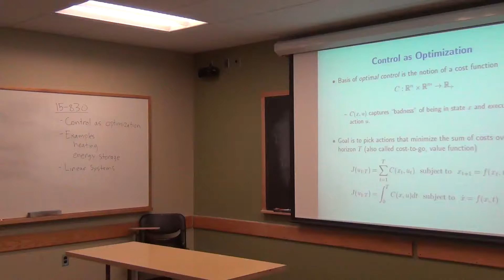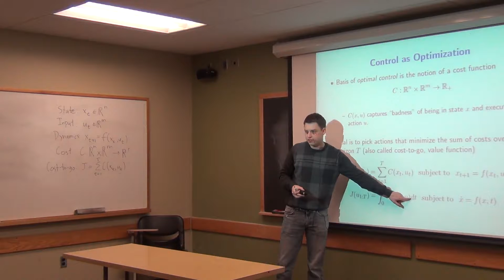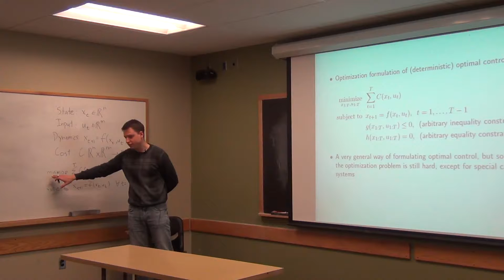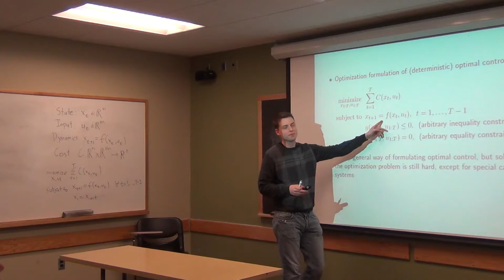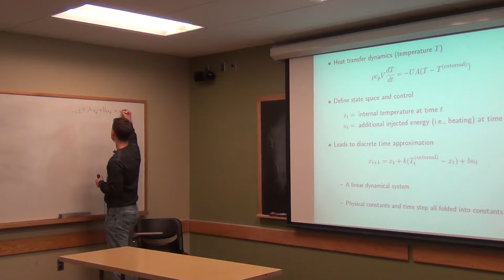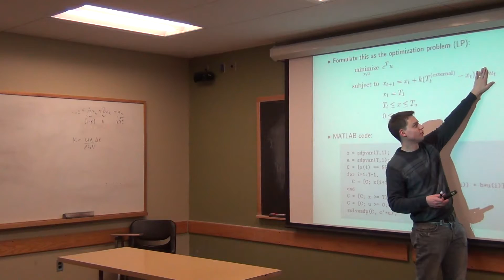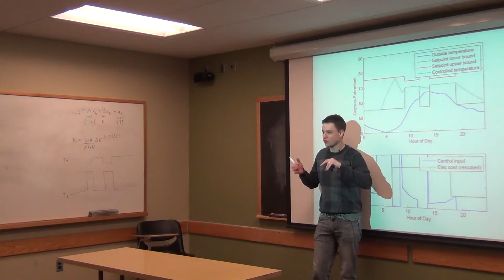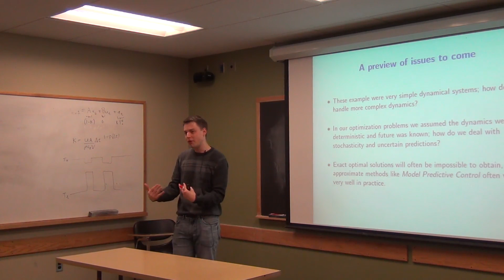Lecture 16: Control 1, Control as optimization